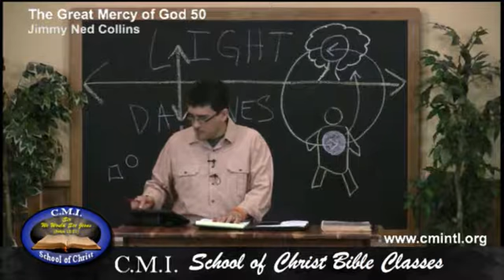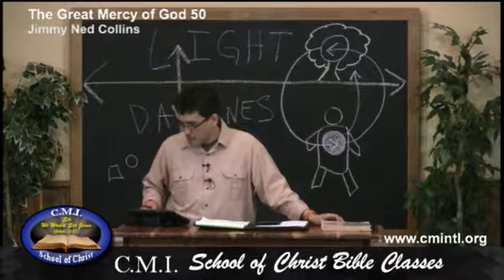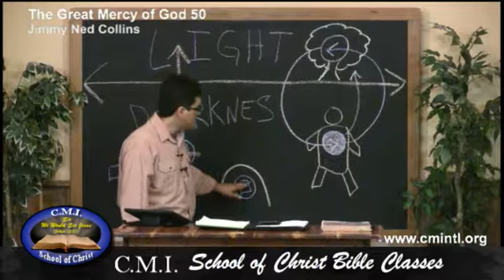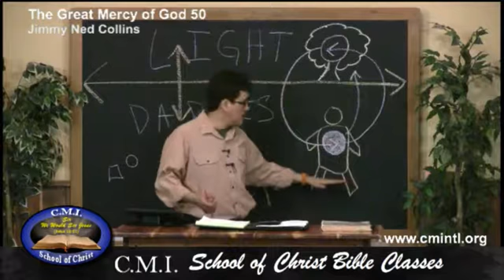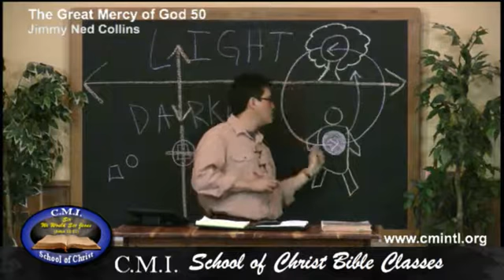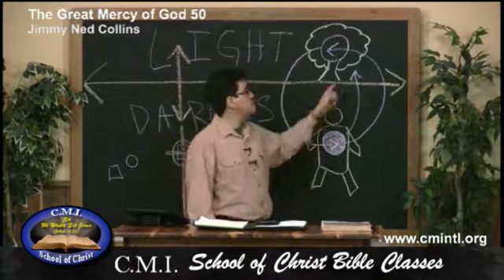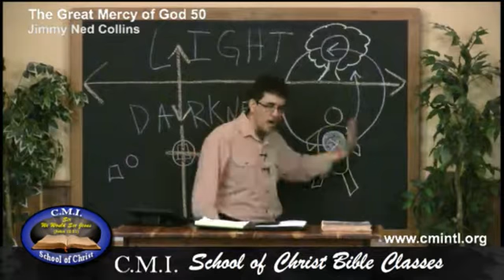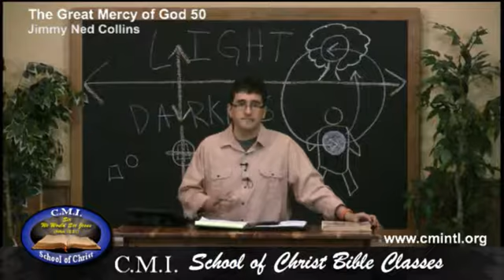The Great Mercy of God 50 -Jimmy Ned Collins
Teaching by Jimmy Ned Collins concerning The Great Mercy of God, and how that by His Great Mercy He both keeps us, and brings our heart unto The End that He has purposed in Himself before the foundation of the world.

Taught from the CMI School of Christ in Leslie, Arkansas.